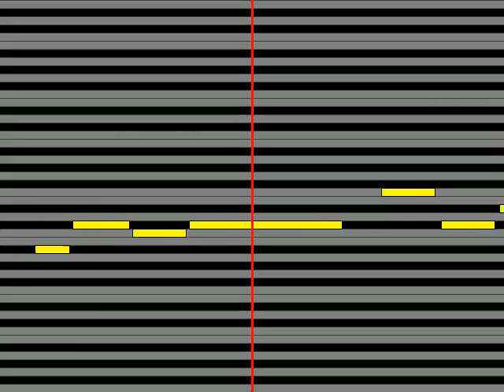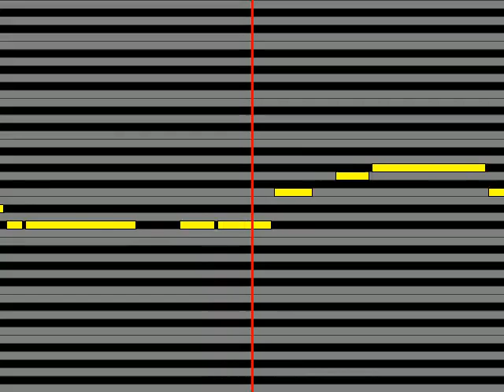【ガイドメロディ】 赤西仁 Eternal